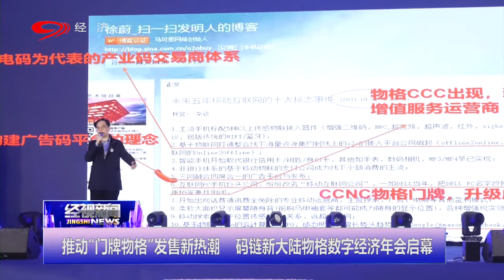四川电视台经济频道：2021码链新大陆物格数字经济年会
推动“门牌物格”发售新热潮